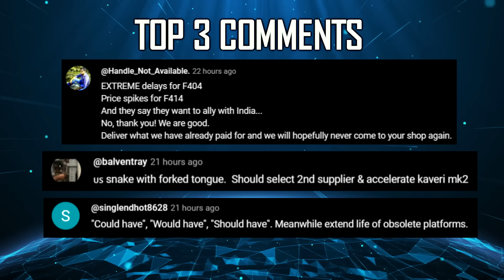Indian Defence Updates : 36 Rafale F4 Order,Korean F-404 Offer,P-77 New Design,300+ Arjun Delivery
🔴 FAST HEADLINES :
1. Committee evaluating fighter jet acquistion to recommend 36
2. Russia to deliver 4th & 5th S-400 in 2026
3. Delhi based DG Propulsion successfully conducts test-run of 1kN engine
4. Tonbo delivers 2nd lot of 300+ Arjun Thermal Imaging sights to Indian Army
5. Project-77 SSN to feature New Hull Design
6. Indian Army Achieves 88% Atmanirbharta in Amm-unition
7. Brahmos Aerospace eyes Larger Deal with Phillipines Army
8. Indian army to bolster its tactical mobility with Polaris RZR Pro XP4

🔴 DETAILED HEADLINES :
9. HAL to ink F-414 engine deal by March 2025 : No Serious Price Escalation
10. GE proposes Samsung Techwin's F-404-GE-102 for India's tejasmk1a as Interim Solution
11. IMRH Costlier yet superior replacement for Russian Mi-17